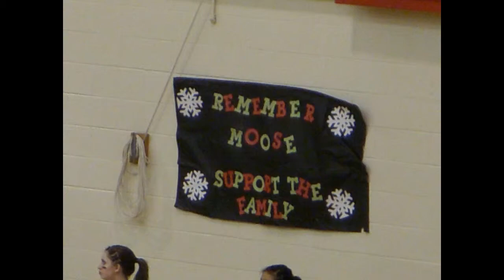3rd Annual Mr. Mussell night presentation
Schaumburgh High School has "adopted" the Mussell family for the holidays. Each year the school raises money to help the family Tom left behind. It's great to see the students and teachers supporting this cause.